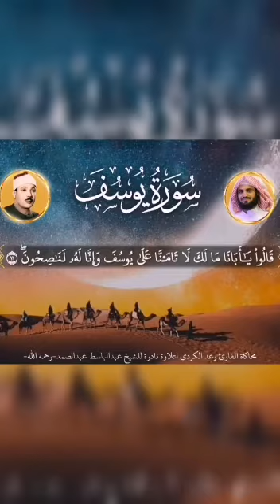قَالُوۡا يٰۤاَبَانَا مَا لَـكَ لَا تَاۡمَنَّا عَلٰى يُوۡسُفَ وَاِنَّا لَهٗ لَنٰصِحُوۡنَ‏ #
بولے اے ہمارے باپ! آپ کو کیا ہوا کہ یوسف کے معامل ہ میں ہمارا اعتبار نہیں کرتے اور ہم تو اس کے خیر خواہ ہیں،